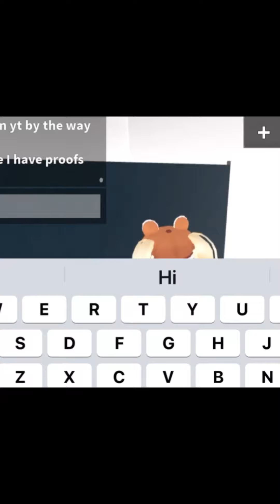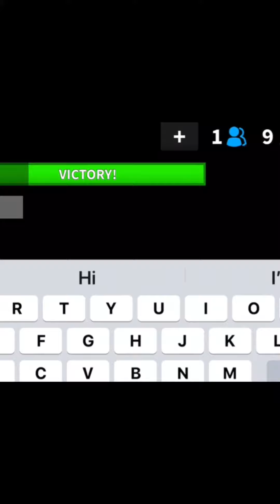Playing mm2 with my bestie!